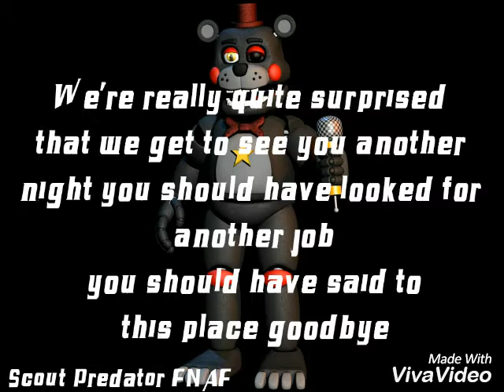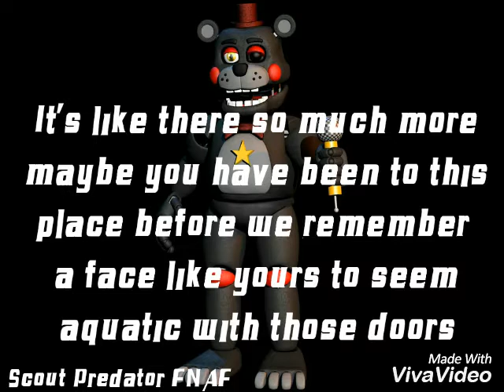(FNAF) Lefty sings FNAF 1 song by the living tombstone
Hey guys I'm a really big fan of lefty and I decided to make him sing FNAF 1 song and he almost sounds like Golden Freddy hmm oh well it's done 😂